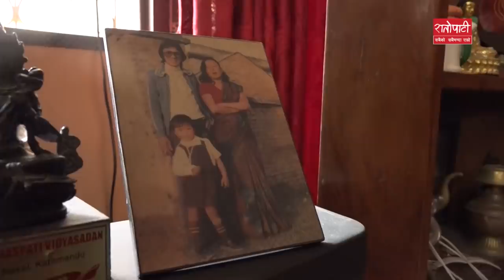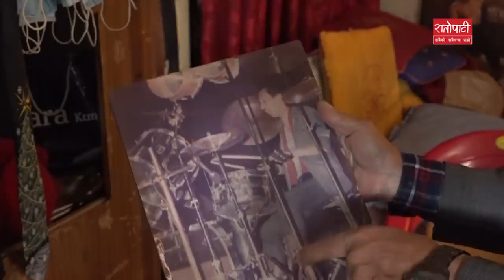Dev Rana || नेपालका पहिलो ड्रमर देव राना : जसले छोरा बितेको खबर सुन्दा पनि दर्शक नचाए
नेपालका पहिलो ड्रमर देव राना : जसले छोरा बितेको खबर सुन्दा पनि दर्शक नचाए  || Dev Rana
Dev Rana, considered as the first drummer of Nepal, has 50+ years of experience in music field.
Story of Music
Featuring : Gentleman Band (Drums - Dev Rana, Vocal - Jyoti Ghimire, Bass Guitar - Kripesh Lohani)
Research & Presentation : Sarita Karki
Camera : Krishna Khadka
Editing : Ritesh Jyapu
Concept and Direction : Anweshan Adhikari.